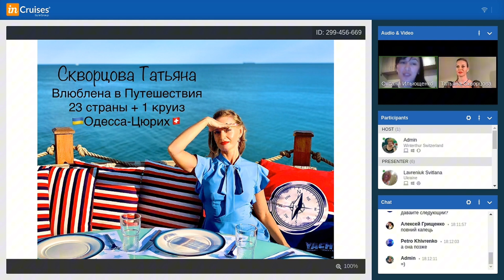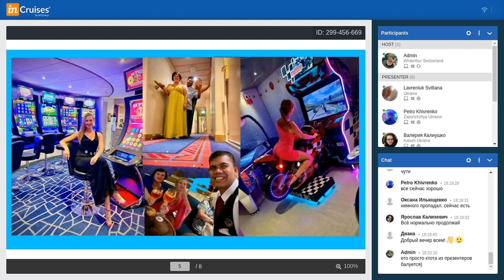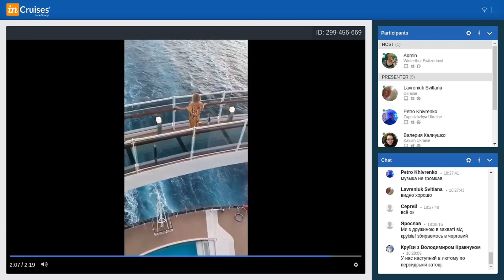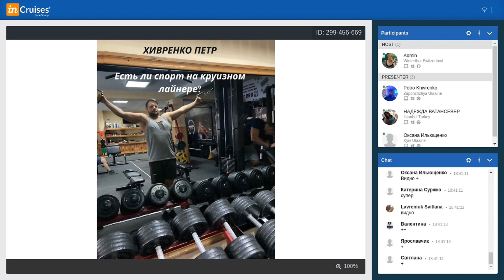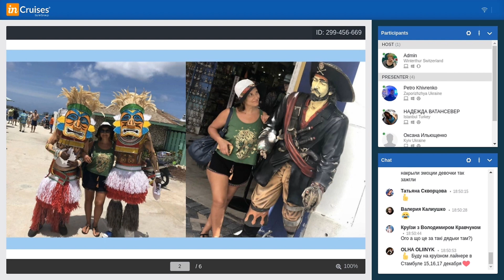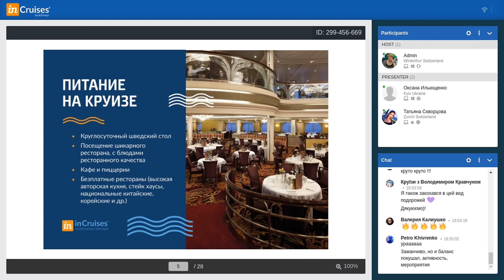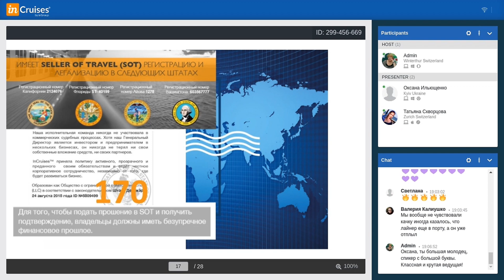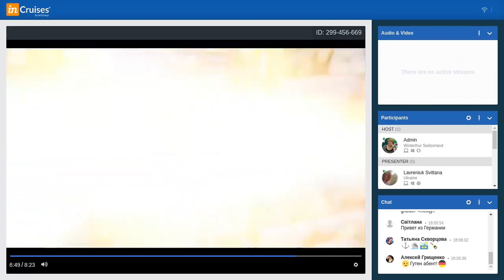Узнай о МИРЕ КРУИЗОВ из первых уст💁🏼‍♀️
Онлайн Путеводитель по Круизам: Открытие морских горизонтов!

Присоединяйтесь к нам на захватывающей встрече, полной морского вдохновения!

Что ждет вас:

1️⃣ Захватывающие истории от круизеров, узнавайте о мире круизов из первых уст.

2️⃣ Семейные приключения на лайнере: Откройте секреты создания воспоминаний, которые будут сверкать в памяти всей семьи.

3️⃣ Откройте дверь в вашу каюту мечты.

4️⃣ Активный отдых в открытом море, какой он?

5️⃣ Тайны умного бронирования: Получите ответы на вопросы о том, как и где забронировать легко и выгодно.

Получите возможность окунуться в захватывающий мир круизов и узнать ценные советы от опытных путешественников!

Смотри до конца😉🙌